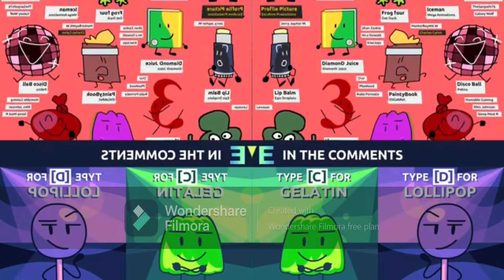BFB 25 Mirrored Fliped